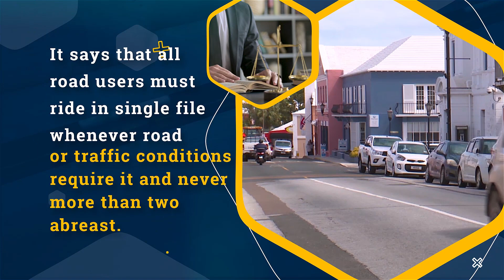May 2021 -2 wheels 4 wheels 1 road for everyone-ROAD SAFETY PSA 3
May's Topic is 2 wheels 4 wheels 1 road for everyone
Did You know that in the traffic code book says that all road users must ride in single file, and never more than two abreast?